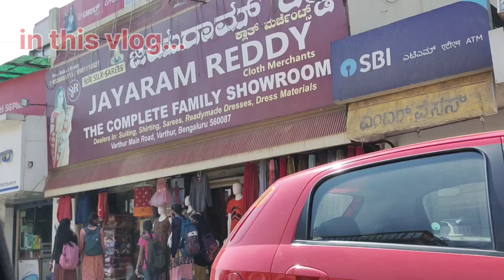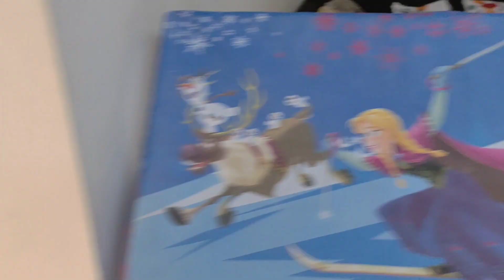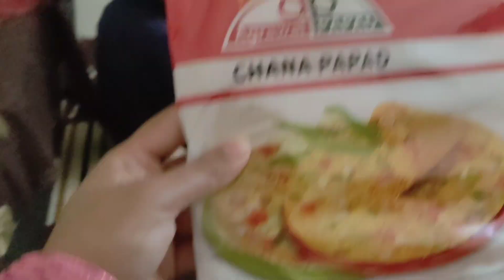YouTube के पैसों से ले लिया घर ? || Thank you for 1000 Subscribers